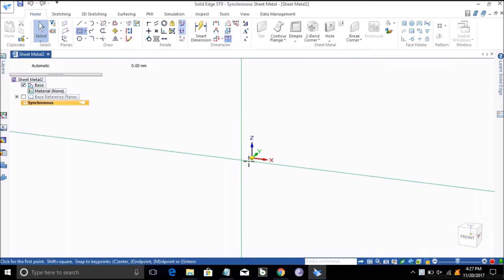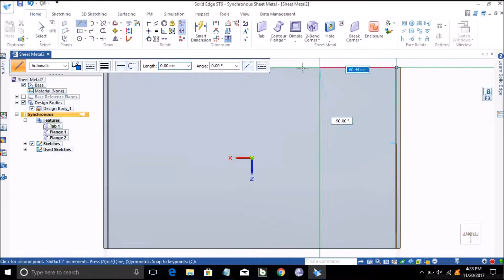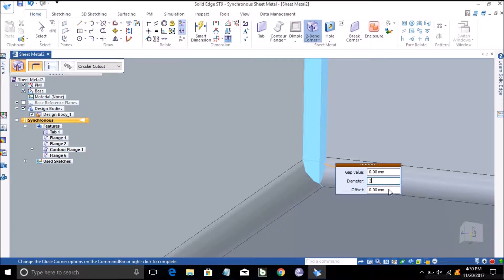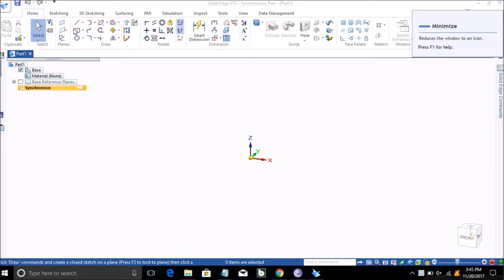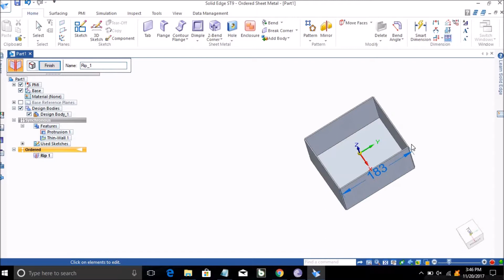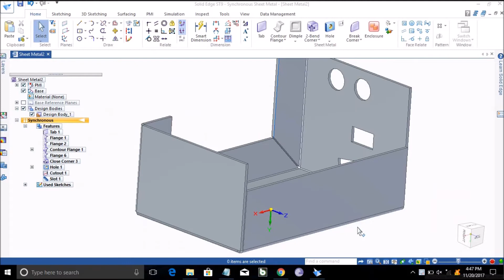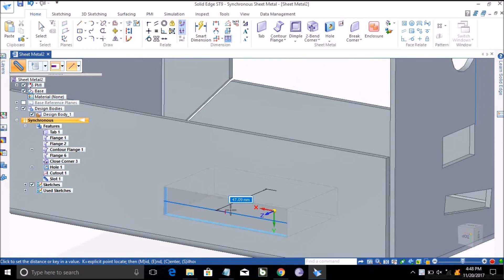2 BEND CORNER, RIP CORNER,HOLE,CUT,SLOT,CONTOUR FLANGE COMMANDS IN SOLID EDGE ST9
2  BEND CORNER, RIP CORNER,HOLE,CUT,SLOT COMMANDS IN SOLID EDGE ST9